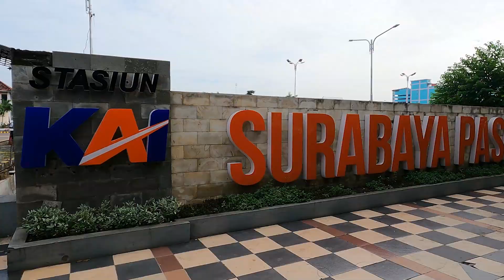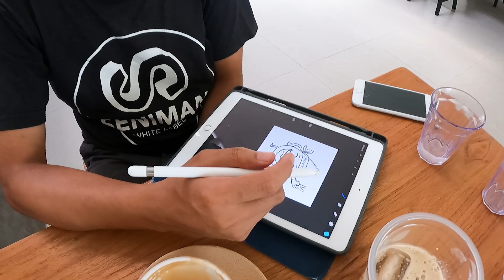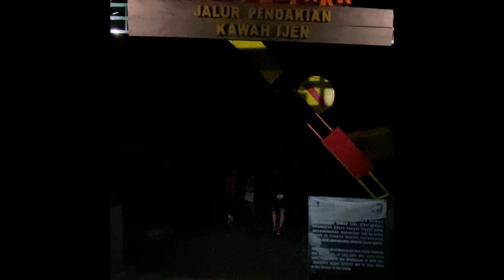BIKIN VIDEO LARI-LARI DI IJEN & BROMO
Video ini diproduksi oleh 'Run For Breakfast'
Meizal Rossi
Dimas Kaisar
Dzikri

dibantu juga oleh :
Rico Ocir (Tim produksi dari Banyuwangi)
Kang Bison dari Siksorogo & Mantra

Monolog jamet ga boleh main tiktok credit by CINCANT TV